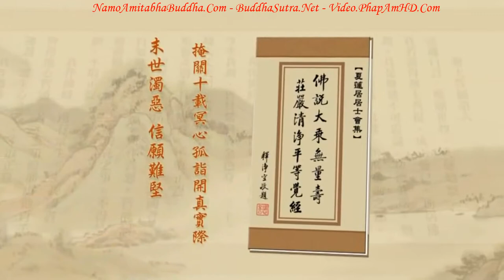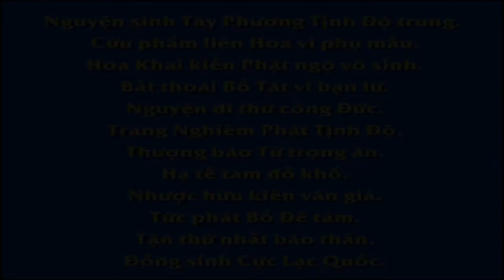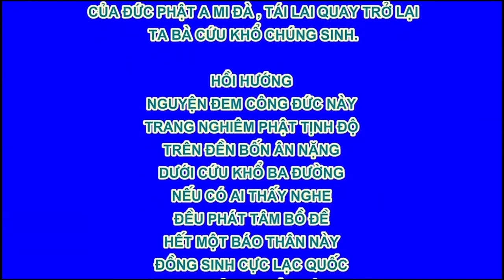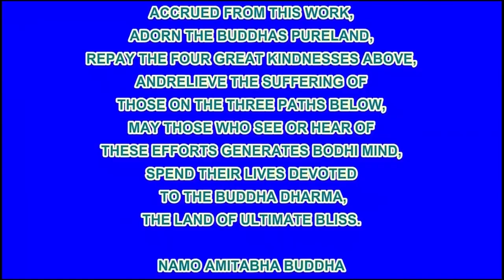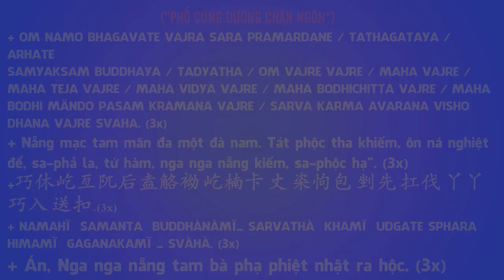TẬP 169, Đức Thế Tôn Còn Tại Thế, Giảng Kinh Dạy Học Suốt 49 Năm, Là Vì Ai, Tịnh Độ Đại Kinh Giải Di